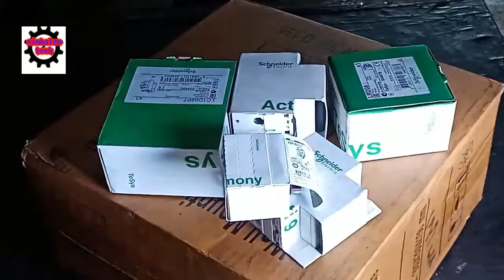solonoide control with relay | dol | electrical sinhala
solenoide control with relay | relay | dol | electrical sinhala